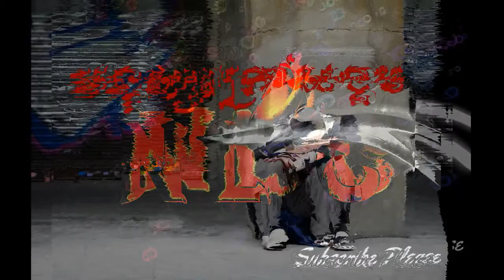មនុស្សក្រៅសង្គម Out Social Man newsong